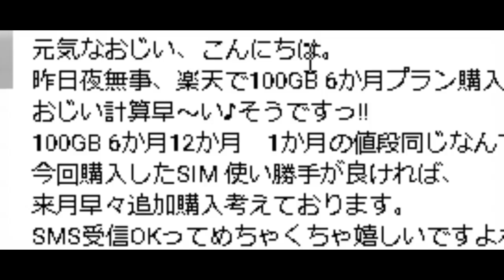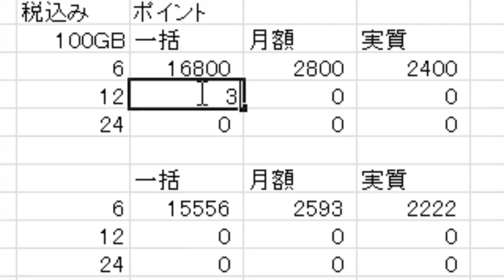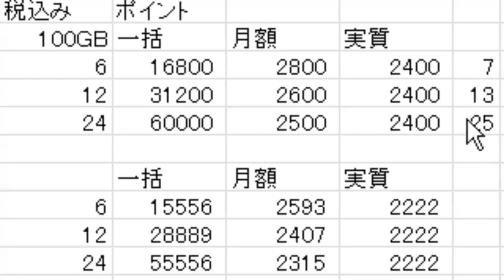話題沸騰のカレンダー プリペイドSIM 100GBプランのお得な選択をズバリ！！